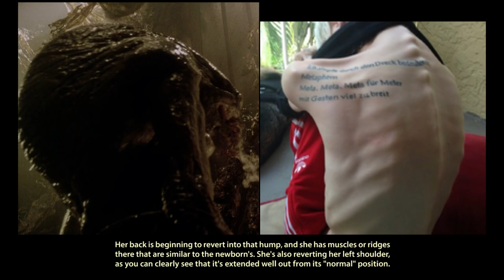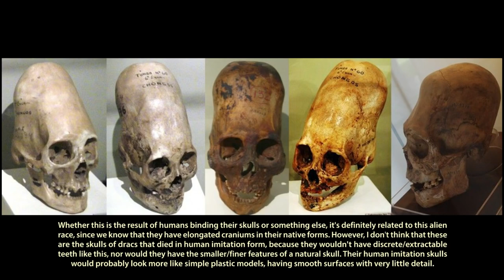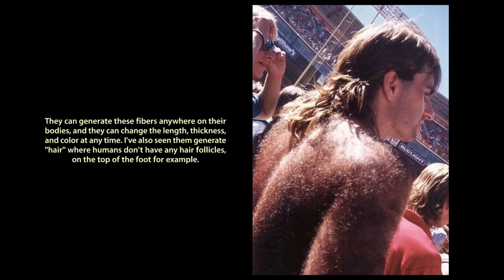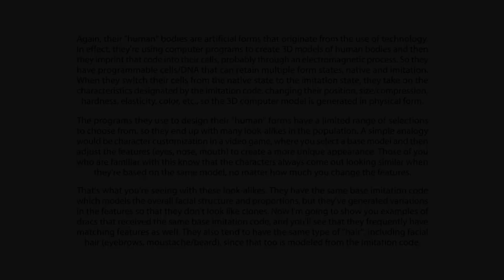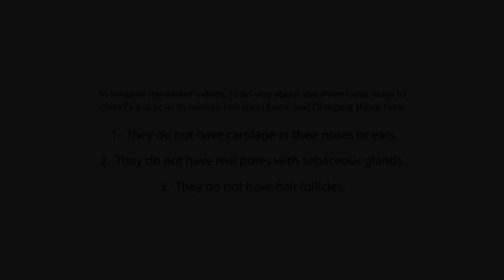Reptilian Shapeshifters Reversions, Physiology And Look Alikes - FrequencyFence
ReUpload of Video by FrequencyFence